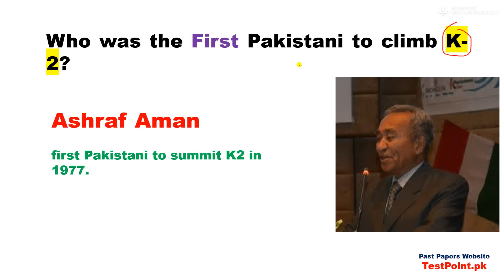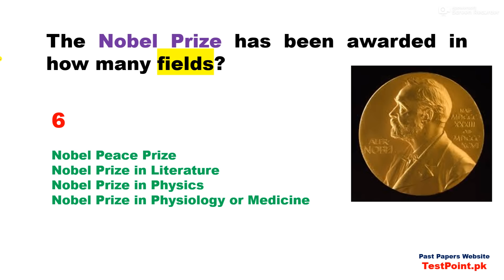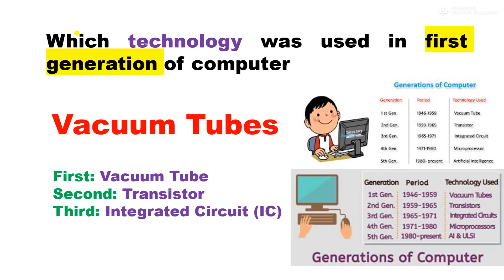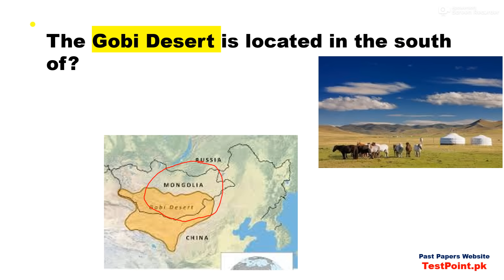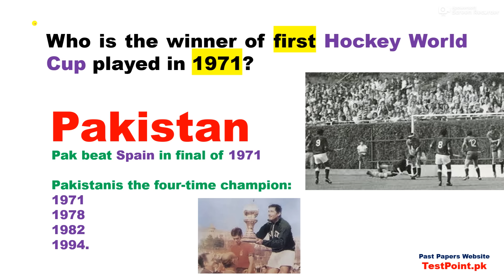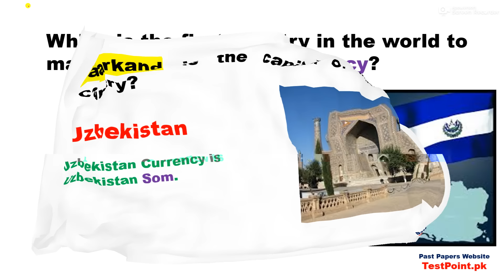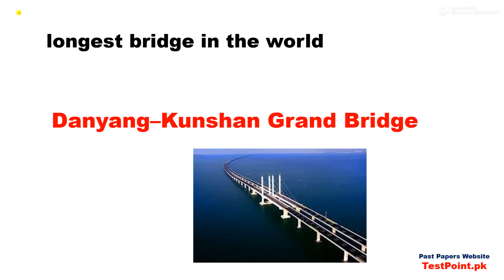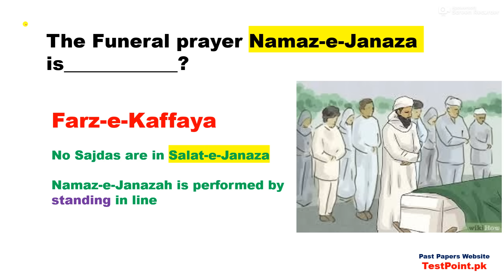PPSC Punjab Police Intelligence Officer Past Papers for 2024 Tests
Our Whatsapp Number
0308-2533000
PPSC INTELLIGENCE OFFICER TEST Past Papers PDF,
PPSC INTELLIGENCE OFFICER TEST complete solved paper,
PPSC INTELLIGENCE OFFICER TEST Complete solved Paper held 2024,
PPSC INTELLIGENCE OFFICER TEST Today Complete Solved paper PDF,
PPSC INTELLIGENCE OFFICER TEST Complete solved Paper PDF File,
PPSC INTELLIGENCE OFFICER TEST Past Paper Book Pdf file,